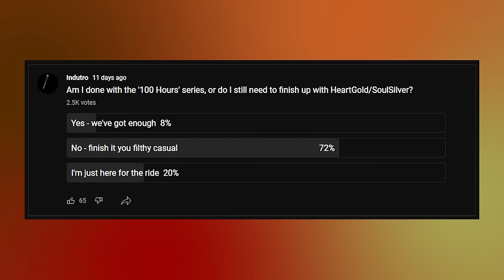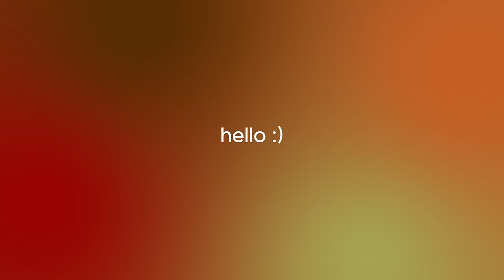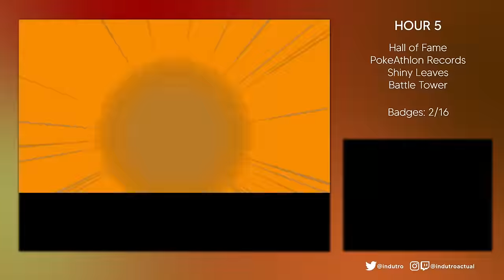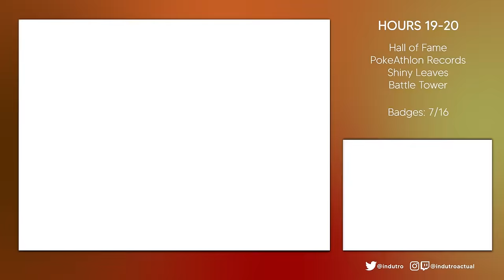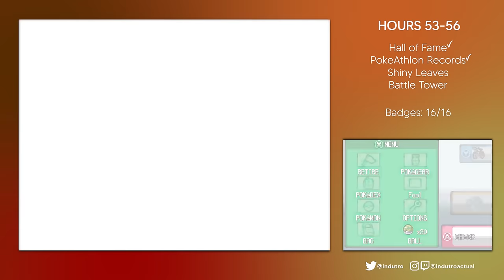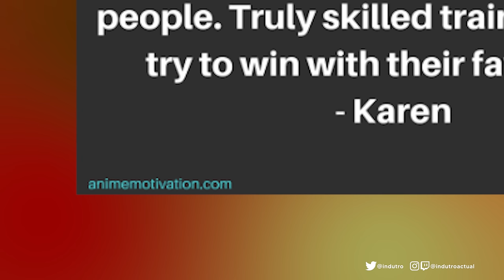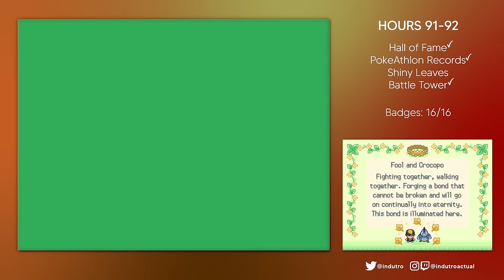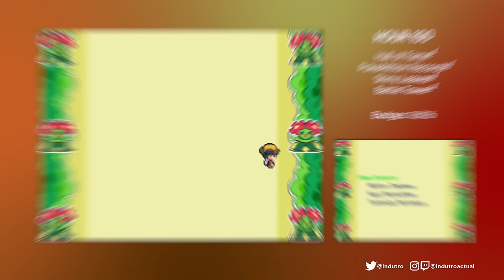I Spent 100 Hours in Pokémon HeartGold, Here's What Happened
After refusing our mother's money grubbing schemes, we travelled through Johto and Kanto while getting into some uncomfortable situations with our bottom.

00:00 Intro/Objectives
01:58 Chapter 1
10:27 Chapter 2
16:55 Chapter 3
20:41 Afterthoughts